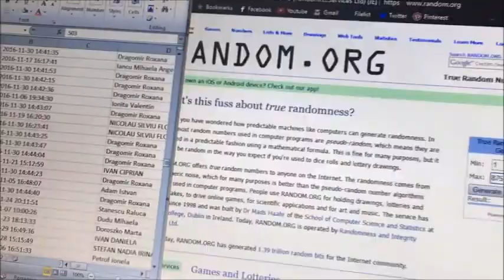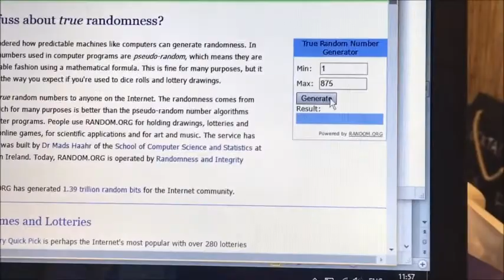Lapte Maresi Concurs